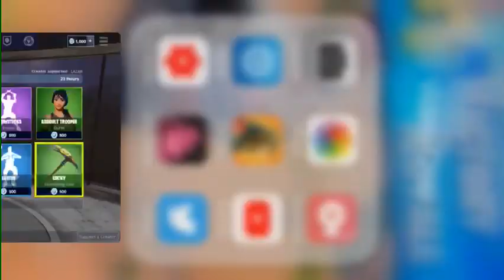Item Shop 5/6/2019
New emote.